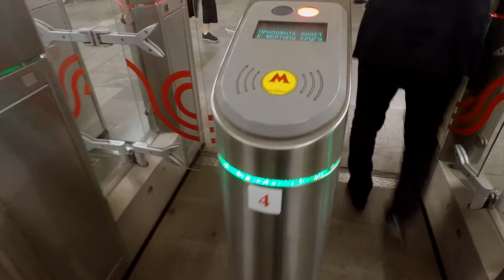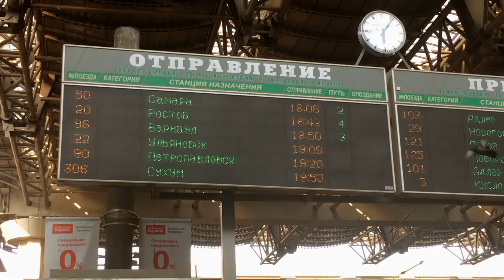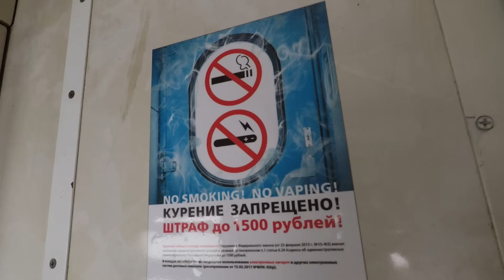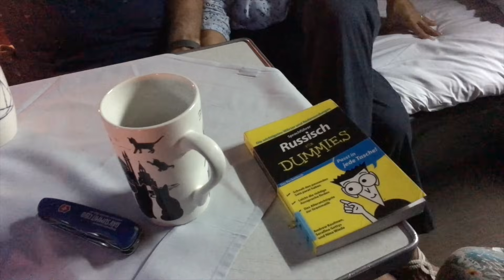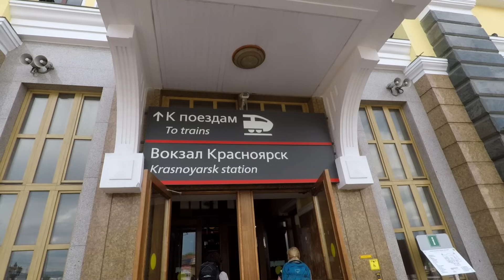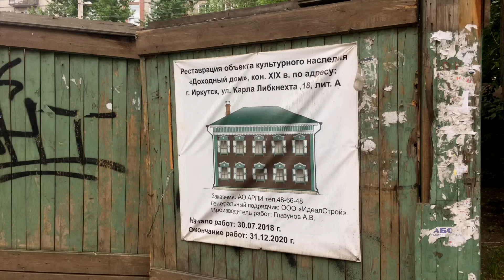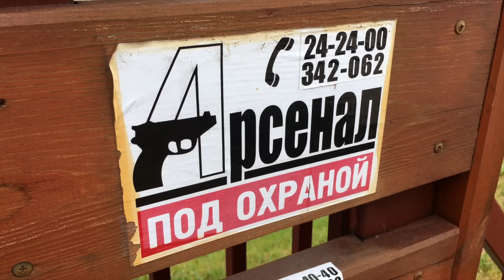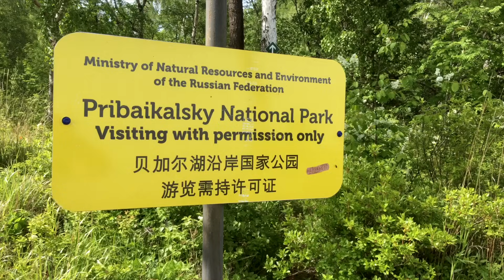Mit der Transsibirischen Eisenbahn von Moskau bis zum Baikalsee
Die Transsibirische Eisenbahn ist die längste Eisenbahnstrecke der Welt und immer noch ein Mythos. Sie lockt Reisende aus aller Welt in die schier endlosen Weiten Sibiriens. Vier Eisenbahnfans aus Deutschland erfüllen sich damit einen Lebenstraum und reisen 5264 Kilometer von Moskau bis zum Baikalsee. Sie erkunden sibirische Großstädte, fahren ein Teilstück mit Dampflokomotiven aus Lenins Zeiten und begegnen in den Wäldern am Baikalsee sogar einem Bären.

00:00 Intro
01:39 Moskau
07:05 Start am Kazaner Bahnhof in Moskau
09:50 Kazan
14:04 Jekaterinburg
21:23 Krasnoyarsk
25:04 Irkuzk
29:29 Baikalsee
31:04 Historische Bahnstrecke
33:47 Port Baikal
35:34 Listwjanka
38:14 Trekkingtour am Baikalsee
39:35 Abspann